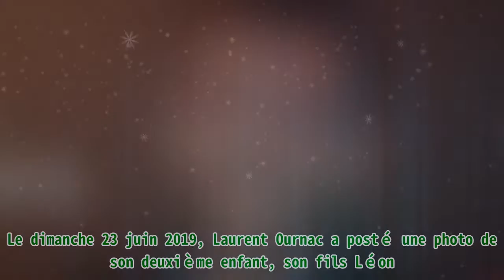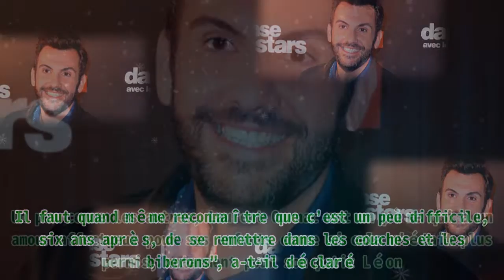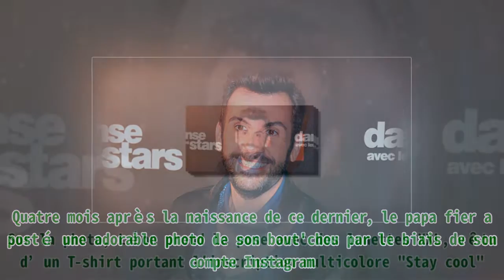Laurent Ournac partage l'adorable photo de son fils portant de grandes lunettes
,cinema,français,jim carrey,
Laurent Ournac partage l'adorable photo de son fils portant de grandes lunettes Le dimanche 23 juin 2019, Laurent Ournac a posté une photo de son deuxième enfant, son fils Léon. Apparemment, la vie